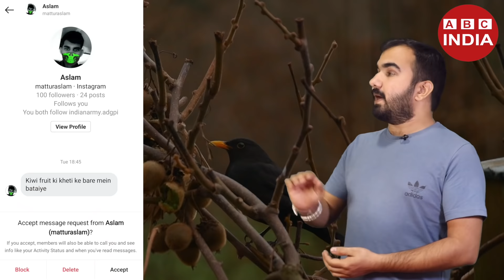Kiwi Farming | खेती का सही समय अब | Kiwi Fruit Farming | kiwi Plantation Timing | Full Detail Video